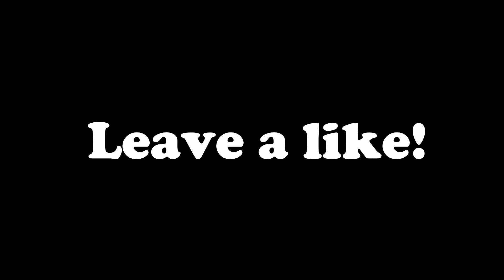FUNNIEST NEW PARTY GAME!?! Party Animals W/ @Iyokuu & UntamableTablez!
Bro this game is super funny when you play with the boys so be sure to check them both out for amazing content :)